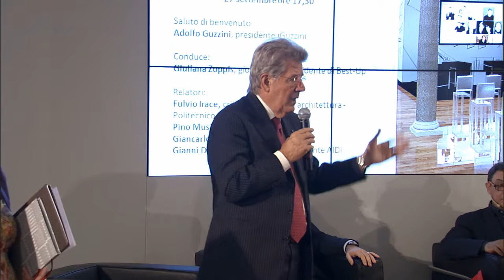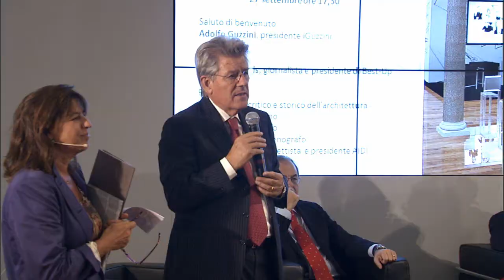Open Day iGuzzini - 27th Oct. Seminar FULL RECORDING - Milan, Museo della Scienza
Full recording of the seminar "Sostenibilità, Innovazione ed Eccellenza" held the 25th September during our Open Day inside Milan's Science Museum.

The seminar was in Italian, so below you can find the program in this language:

L'immagine della città. La valorizzazione degli spazi pubblici nello sviluppo della strategia di socializzazione e di comunicazione della città.

Saluto di benvenuto
Adolfo Guzzini, presidente iGuzzini

Conduce:
Giuliana Zoppis, giornalista e presidente di Best-Up

Relatori:
Fulvio Irace, critico e storico dell'architettura - Politecnico di Milano,
Pino Musi, fotografo,
Giancarlo Basili, scenografo,
Gianni Drisaldi, progettista e presidente AIDI.